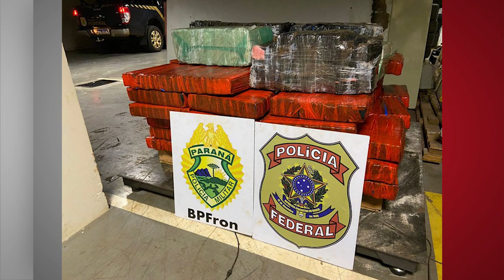STJ nega liminar para reduzir pena de paraguaios presos com mais de 500 kg de maconha 27.07.23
A presidente do Superior Tribunal de Justiça (STJ), ministra Maria Thereza de Assis Moura, indeferiu o pedido da defesa de dois paraguaios condenados por tráfico de drogas para que fosse aplicado o redutor do tráfico privilegiado (artigo 33, parágrafo 4º, da Lei 11.343/2006) e, em consequência, abrandado o regime de cumprimento de pena.
O mérito do habeas corpus será analisado pela Sexta Turma, sob a relatoria do ministro Rogerio Schietti Cruz.